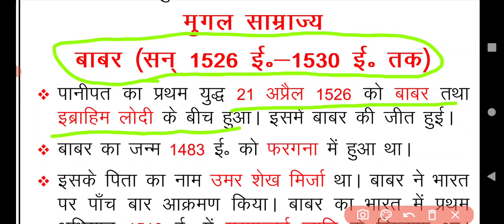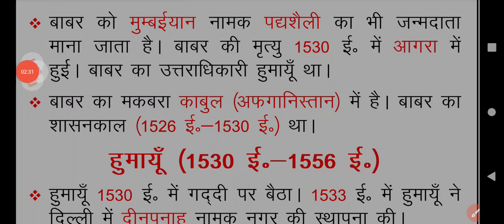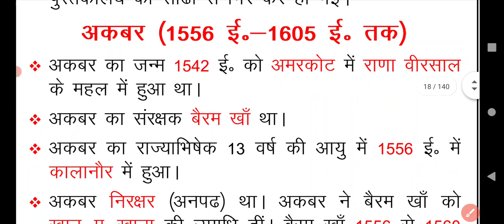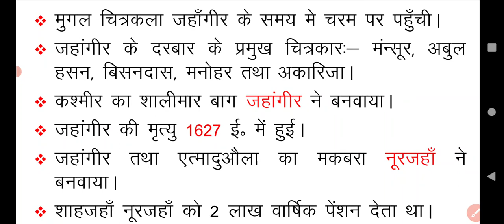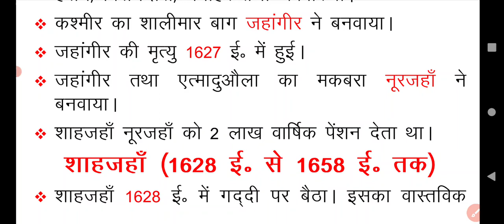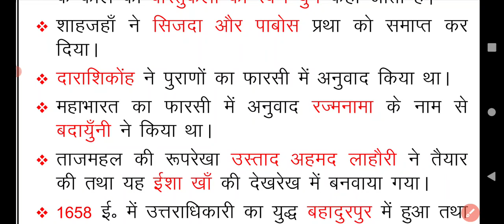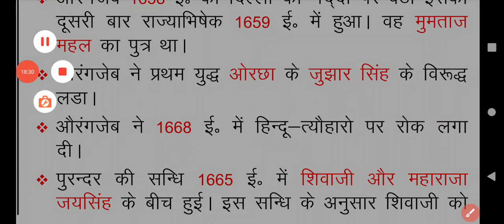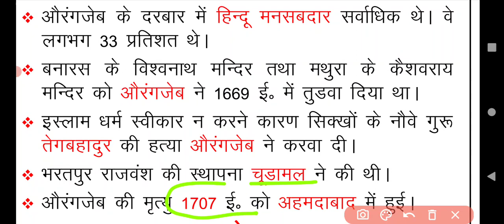मुगल साम्राज्य,बाबर, हुमायूं, अकबर, शाहजहां, जहांगीर, औरंगजेब